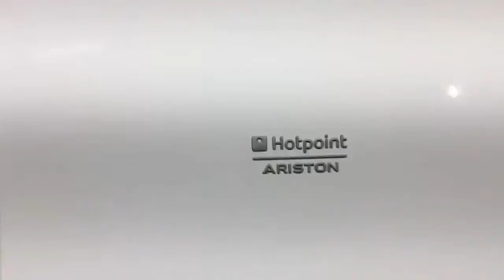Холодильник ARISTON HBM2201 4H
Видео обзор внешнего вида холодильника ARISTON HBM2201.4H
Однокамерный холодильник бу ARISTON HBM2201.4H имеет габариты 60x67x200 см. Общий объем 341 л, объем холодильной камеры 233 л, объем морозильной камеры 108 л. Однокомпрессорный, управление электронное, мощность замораживания: 15 кг/сутки, No Frost.